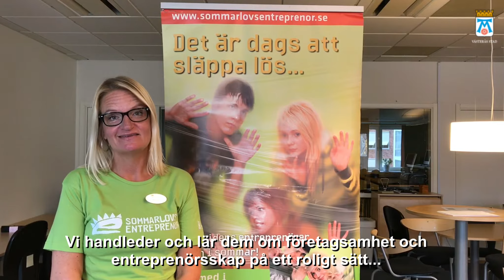Hur gör du skillnad och vilket är ditt nästa jobb?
Hur gör du skillnad?
Vi ska skapa Sveriges bästa arbetsmarknadsenhet!
Så nu behöver vi en verksamhetschef som kan leda oss mot vårt mål. Är det du?
Välkommen till AMA arbetsmarknad, vi gör skillnad på riktigt!